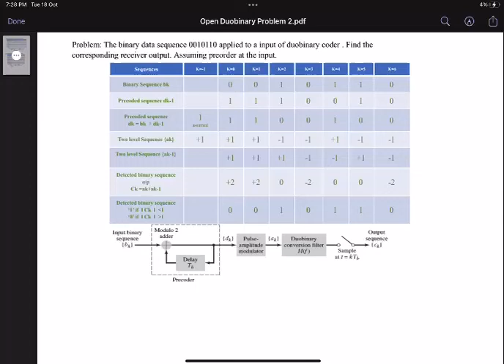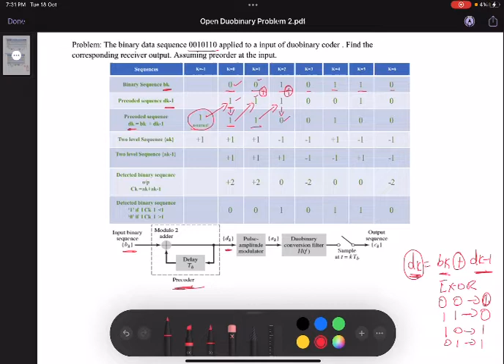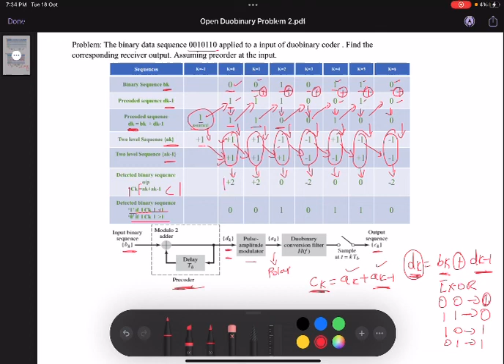DUO BINARY PROBLEM(WITH PRECODER)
Duo Binary Coder Problem(WITH PRECODER)